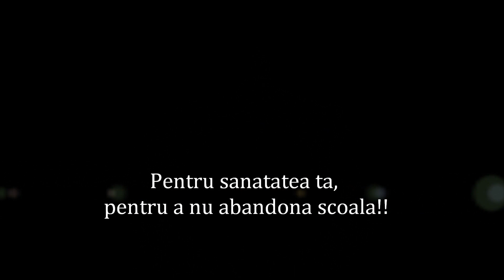Interventie medicala comuna Celaru, judetul Dolj